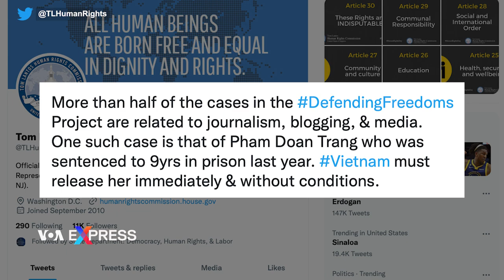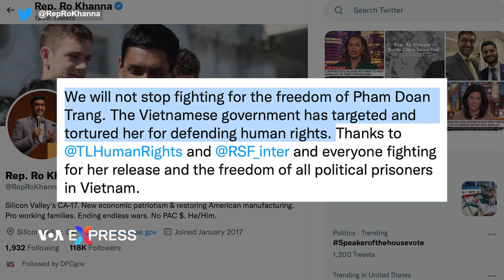Ủy ban Tom Lantos: Trường hợp Phạm Đoan Trang là điển hình về vi phạm tự do báo chí | VOA Tiếng Việt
Uỷ ban Nhân quyền Tom Lantos Hạ viện Hoa Kỳ vừa kêu gọi chính quyền Việt Nam trả tự do cho nhà báo độc lập Phạm Đoan Trang, cho rằng trường hợp của bà Trang là điển hình về vi phạm tự do truyền thông và tự do báo chí trên toàn thế giới.

“Hơn một nửa số trường hợp trong Dự án Bảo vệ tự do (Defending Freedoms Project – DFP) có liên quan đến báo chí, blog và truyền thông. Một trường hợp như vậy là trường hợp của bà Phạm Đoan Trang, người đã bị kết án 9 năm tù vào năm ngoái. Việt Nam phải trả tự do cho bà ấy ngay lập tức và vô điều kiện”, Uỷ ban Nhân quyền Tom Lantos viết trên Twitter hôm 19/12.

DFP là một dự án của Uỷ ban Nhân quyền Tom Lantos Hạ viện Hoa Kỳ được thành lập từ hơn 10 năm qua nhằm để hỗ trợ các tù nhân lương tâm trên khắp thế giới, khuyến khích các thành viên Quốc hội vận động thay mặt cho các tù nhân lương tâm để họ được tự do, đồng thời ràng buộc trách nhiệm giải trình đối với việc đối xử bất công.

“Chúng tôi sẽ không ngừng đấu tranh cho tự do của bà Phạm Đoan Trang. Chính phủ Việt Nam đã nhắm mục tiêu và tra tấn bà vì bảo vệ nhân quyền. Cảm ơn Ủy ban Nhân quyền Tom Lantos và tổ chức Phóng viên Không biên giới Quốc tế (RSF International) và tất cả mọi người đang đấu tranh để trả tự do cho bà ấy và tự do cho tất cả các tù nhân chính trị ở Việt Nam,” Dân biểu Liên bang Hoa Kỳ Ro Khanna, một thành viên của ủy ban, người bảo trợ cho bà Phạm Đoan Trang, viết trên Twitter hôm 22/12.

Cả Dân biểu Khanna và Ủy ban Nhân quyền Tom Lantos cho biết rằng họ sẽ tiếp tục thúc đẩy việc trả tự do cho bà Trang và bảo vệ quyền tự do biểu đạt phổ quát.

Trước đó, nhờ sự vận động của Dân biểu Khanna, vào ngày 8/8/2022, Ủy ban Nhân quyền Tom Lantos chấp nhận bảo trợ cho nhà báo, tù nhân lương tâm Phạm Đoan Trang, đồng thời các dân biểu Hoa Kỳ yêu cầu Bộ Ngoại Giao và Nhà Trắng gây áp lực nhà cầm quyền Việt Nam trả tự do cho bà.

Dân biểu đại diện cho Quận 17 bang California, cho biết trong một thông cáo: “Bà Trang là một người đấu tranh cho dân chủ và nhân quyền và là người thẳng thắn chỉ trích chính phủ Việt Nam”.

VOA đã liên lạc Bộ Ngoại giao Việt Nam và yêu cầu cho ý kiến về những lời kêu gọi này, nhưng chưa được phản hồi.

Nhận định về án tù của bà Trang, từ Houston, Texas, nhà hoạt động nhân quyền Nguyễn Ngọc Như Quỳnh, cho VOA biết trong một cuộc phỏng vấn trước đây:

“Bản án 9 năm tù giam mà TAND Hà Nội đã tuyên chính là đòn thù mà nhà cầm quyền Việt Nam đã dành để đáp trả cho lòng can đảm của Phạm Đoan Trang. Tôi hy vọng rằng sự dấn thân của chị Đoan Trang sẽ tạo ra thay đổi tích cực trong một xã hội đầy sợ hãi, khiếp nhược”.

Tương tự, bà Sabrina Tucci, Giám đốc Chiến dịch và Truyền thông của Văn bút Quốc tế (PEN International) nêu nhận định với VOA: “Chúng tôi tin rằng việc bỏ tù bà Phạm Đoan Trang là một hành động trả đũa nhằm mục đích bịt miệng và trừng phạt bà vì những việc bà đã làm cho nhân quyền và tự do ngôn luận cũng như nói ra những sự thật gây khó chịu”.

Bà Phạm Đoan Trang bị chính quyền Việt Nam bắt giam vào tháng 10/2020 về tội “Tuyên truyền chống Nhà nước”, một cáo buộc thường được sử dụng để bỏ tù các nhà văn bất đồng chính kiến và các nhà hoạt động nhân quyền. Mặc dù việc giam giữ bà Trang khiến quốc tế lên án, bao gồm cả Nhóm công tác LHQ về Giam giữ Tùy tiện, bà vẫn bị kết án 9 năm tù vào ngày 14/12/2021, và sau đó bà kháng cáo nhưng vẫn bị y án trong một phiên phúc thẩm vào tháng 8/2022.

Ngay sau phiên phúc thẩm, Bộ Ngoại giao Hoa Kỳ bày tỏ sự “quan ngại” về bản án 9 năm tù đối với “tác giả và nhà báo Việt Nam nổi tiếng Phạm Đoan Trang”, đồng thời kêu gọi chính phủ Việt Nam trả tự do cho bà Trang và cho phép mọi cá nhân ở Việt Nam “thực hiện quyền tự do ngôn luận mà không sợ bị trả thù, phù hợp với các quy định về quyền con người trong hiến pháp Việt Nam, cũng như các nghĩa vụ và cam kết quốc tế của Việt Nam”.

Chính quyền Việt Nam bác bỏ việc giam cầm tù nhân chính trị hay tù nhân lương tâm, và cho rằng họ chỉ bắt giam và xét xử những người “vi phạm pháp luật”.